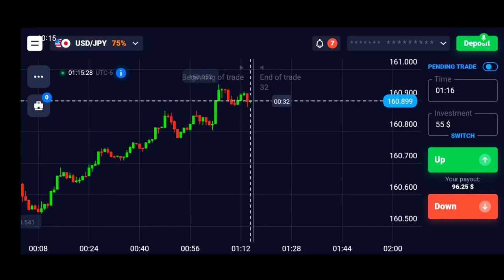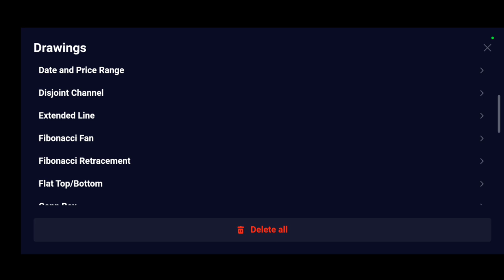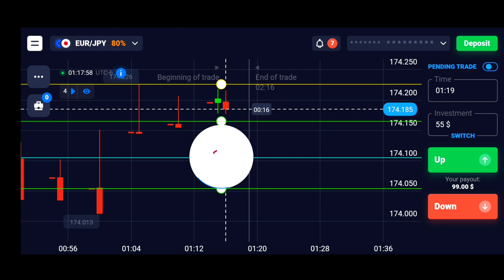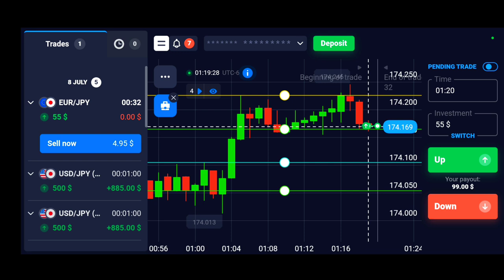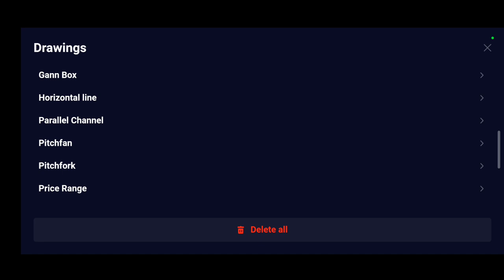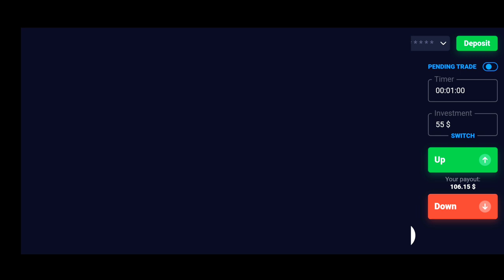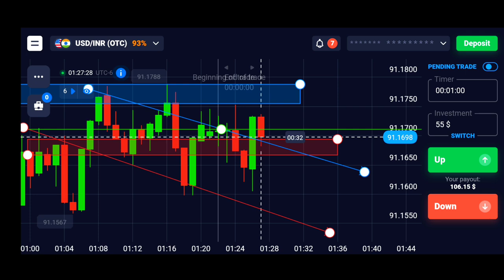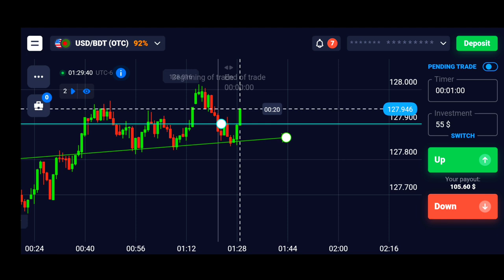How To Predic Next Candle / Quotex Price Action Trading | quotex Bangla Class | 2024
How To Predic Next Candle / Price Action Trading | quotex Bangla Class | 2024 videw

bangladeshitrader
tradersaied
saiedtrader
bdtrader
deshitrader
binary trading price action full course
otc trading strategies
quotex course
quotex trading
quotex trading price action
binary best strategy
binary price action course
price action trading strategies in tamil
candle stick trick in olymp trade
candle stick trick tamil
candlestick analysis

1 quotex trading strategy
2 quotex live trading
3 quotex live
4 quotex strategy
5 quotex withdrawal
6 quotex me deposit kaise kare
7 quotex deposit
8 quotex withdrawal proof
9 quotex account verification
10 quotex trading course
11 quotex real or fake
12 quotex trading for beginners
13 quotex trading
14 quotex trading live
15 quotex trading strategy 1 min
16 quotex trading kaise kare
17 quotex trading withdrawal
18 quotex trading full course
19 quotex trading strategy 5 seconds
20 quotex trading real or fake
21 quotex trading strategy indicator
22 quotex trading strategy 5 seconds
23 quotex trading strategy for beginners
24 quotex trading strategy indicator
25 quotex trading strategy 2024
26 quotex trading strategy candlestick
27 quotex trading strategy hindi
28 quotex trading strategy live
29 binary options trading
30 binary options trading strategy
31 binary options strategy
32 binary options signals
33 binary options 1 minute trading strategy
34 binary options trading course
35 binary options trading for beginners
36 binary options tips
37 binary options robot
38 binary options trading robot
39 binary options review
40 binary options otc
41 binary options trading live
42 binary options trading bot
43 binary options trading full course
44 binary options trading kya hai
45 binary options trading strategy quotex
46 binary trading
47 binary trading course
48 binary trading live
49 binary trading full course
50 binary trading strategy
51 binary trading for beginners
52 binary trading app
53 binary trading kya hai
54 binary trading course hindi
55 binary trading money management
56 binary trading kya hota hai
57 binary trading psychology
58 binary trading price action
59 binary options strategy
60 binary options strategy 2024
61 binary options strategy quotex
62 binary options strategy by trader
63 binary options strategy without indicators
64 binary options strategy 1 minute
65 binary options strategy mobile
66 binary options strategy 100 win
quotex trading strategy,
quotex trading,
quotex withdrawal,
quotex live,
quotex deposit,
quotex withdrawal proof,
quotex strategy,
quotex trading kaise kare,
quotex me account kaise banaye,
quotex account verification quotex real or fake,
quotex girl,
quotex trading strategy,
quotex trading live,